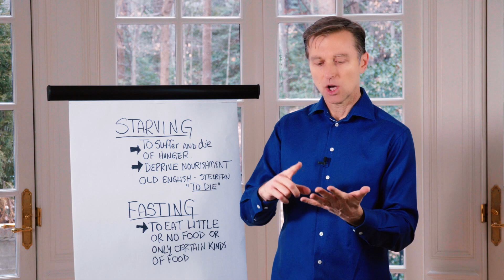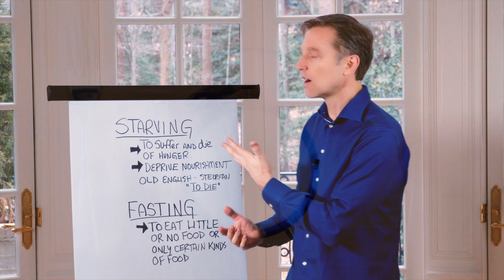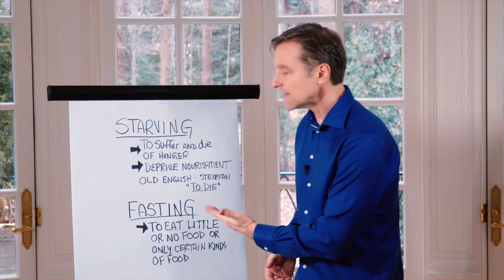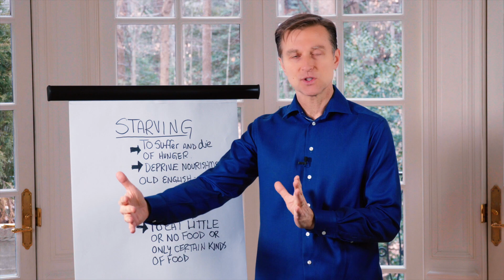Intermittent Fasting Is NOT Starving, Its Longevity – Dr.Berg On Benefits Of Fasting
In this video, Dr. Berg talks about the difference between intermittent fasting and starvation. When you starve, you already tapped out your fat reserves, you are running your muscle protein and organ protein which causes death or has side effects. But with fasting, you are tapping out the glycogen reserve (stored sugar) and your body is running on fat fuel and stored reserve of nutrients and the benefit is you’ll live longer.

Starvation
• To suffer and die of hunger
• Deprive nourishment
• Comes from the old English word, Steorfan meaning “to die”.

Fasting
• To eat little or no food – or only certain kinds of foods.